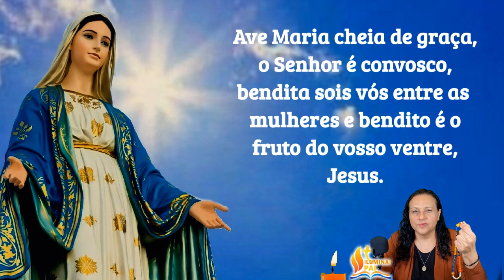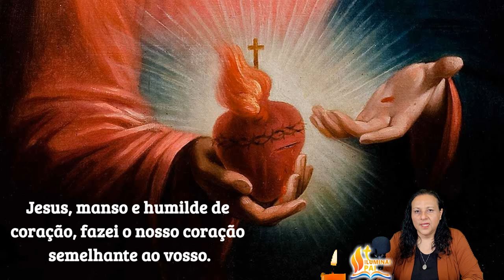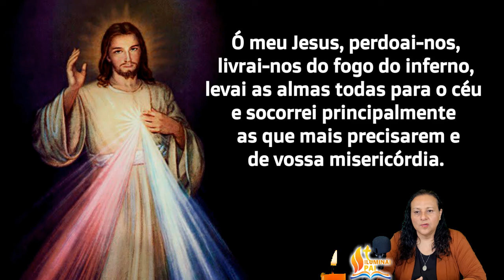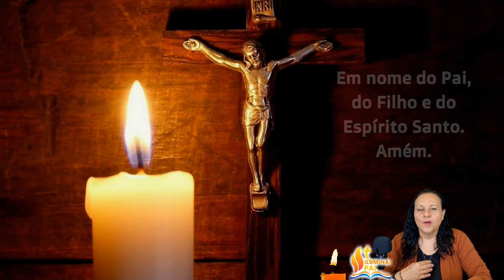25/04/2024 Terço da CHAMA de AMOR do Imaculado Coração de MARIA